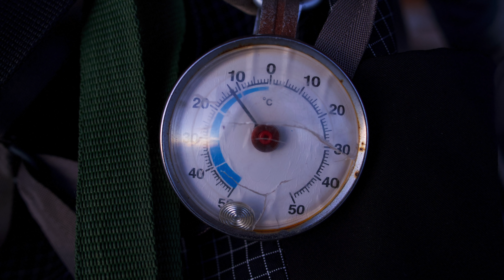Morning Routine at the Winter Camp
Waking up at the overnight camping shelter, a cold winter morning. Doing the usual routine things; getting up from the warm bag, putting the cold clothes on, making coffee for breakfast, and enjoying the silence and the frozen cold white landscape. Bjuröklubb by the Bothnian Bay, Bottenviken, northern Sweden.

Your support helps make more videos. Thank you!